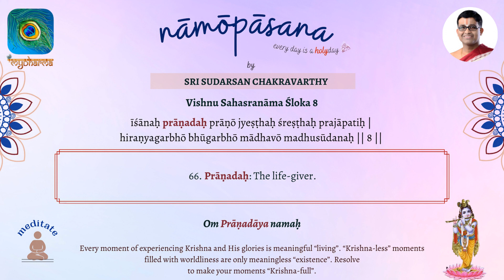Nāmōpāsana | Vishnu Sahasranāma Śloka 8 - Nāma 66 | by Sri Sudarsan Chakravarthy